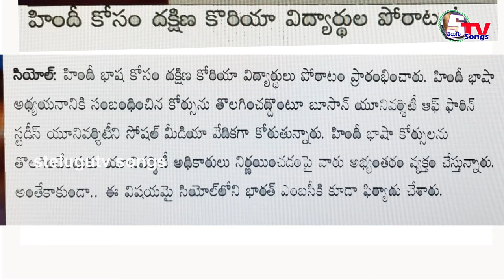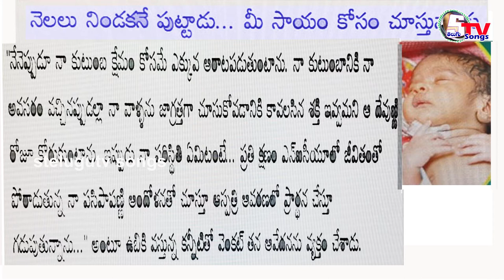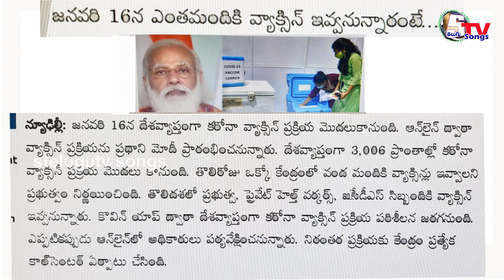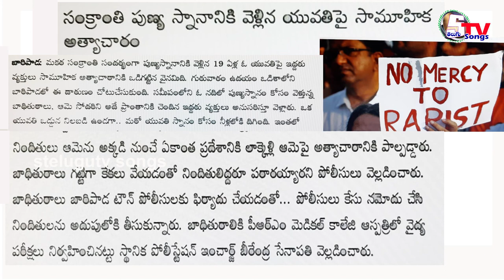AP Telangana news | 15 january 2021 | Today News | Peper News Headlines | beby Bolleddu